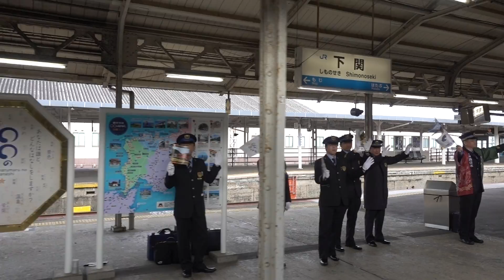20181224 快速○○のはなし東萩行き 下関駅出発